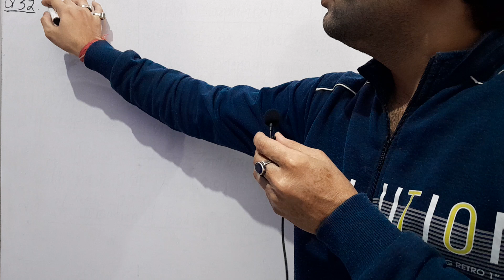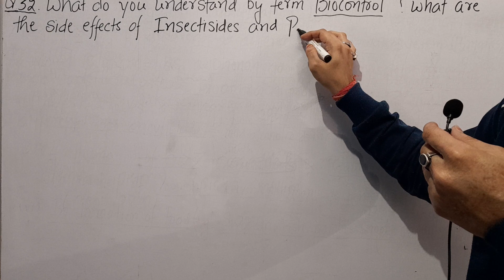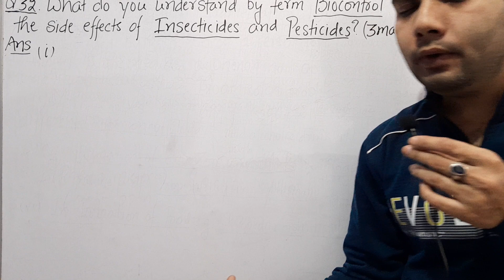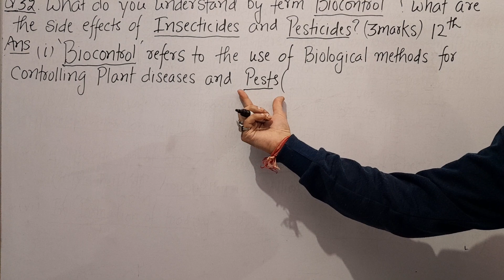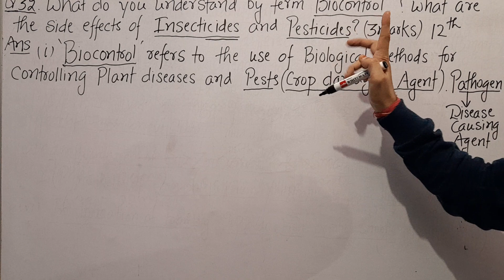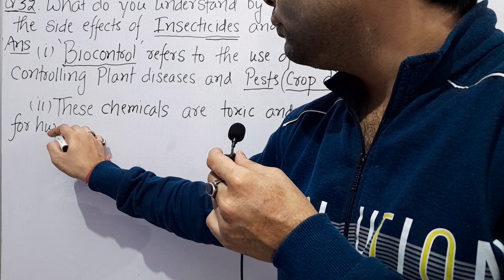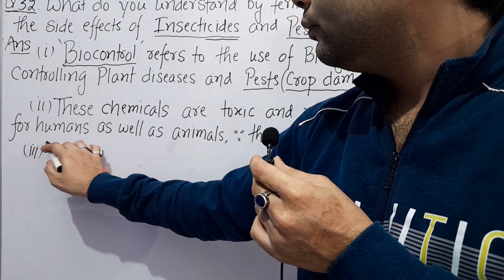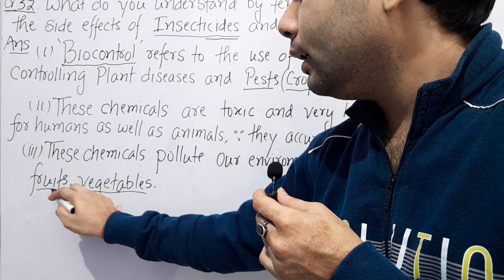Q.32 What is Biocontrol?What are Side Effects of Insecticides and Pesticides?12th Bio ch.10 Microbes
Q.32 What is Biocontrol?What are Side Effects of Insecticides and Pesticides?12th Bio ch.10 Microbes in Human Welfare.

Ans.

(1) Biocontrol Refers to the use of biological methods for controlling plant diseases and pests.

(2) These chemicals are toxic and extremely harmful to humans as well as animals.

(3) These chemicals have been polluting our environment(soil,ground water) fruits,vegetables and crop plants.

(2) Tripod stand with Ring light and Mic.